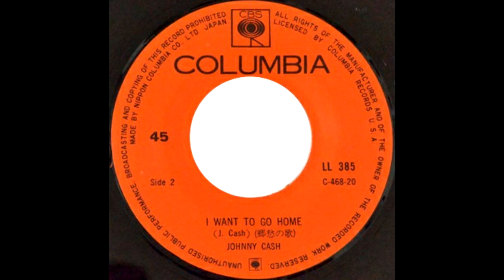Mighty John Money Music #3 - September 2022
Maine Broadcast Hall of Famer Mighty John Marshall knows records - and he can help YOU find out if any in your collection might be worth hundreds, if not thousands of dollars!